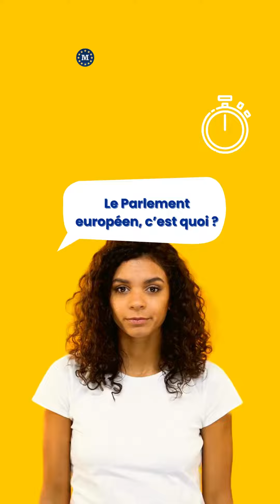Le Parlement européen - Épisode 3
🇪🇺 Les élections arrivent à grands pas mais connais-tu tout sur le fonctionnement du Parlement européen ? 🧐Si non, cette vidéo est faite pour toi ! N'hésite pas à la partager avec tes amis 😎